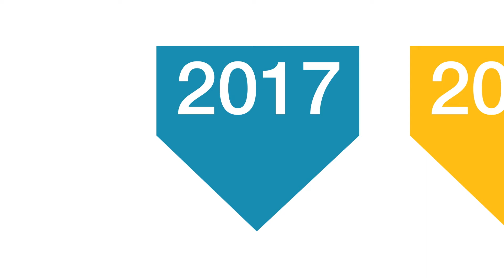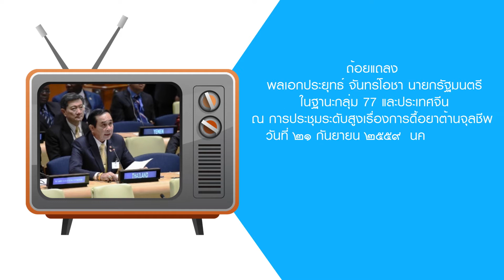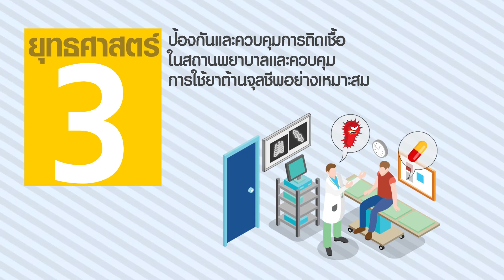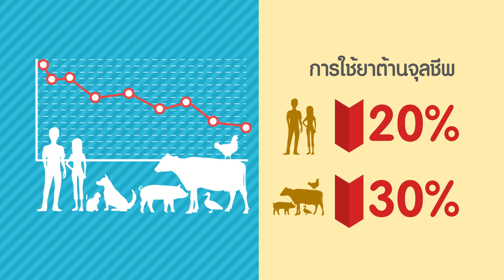แผนยุทธศาสตร์จัดการการดื้อยาต้านจุลชีพฯ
กระทรวงสาธารณสุขจัดทำแผนจัดการการดื้อยาต้านจุลชีพฯ